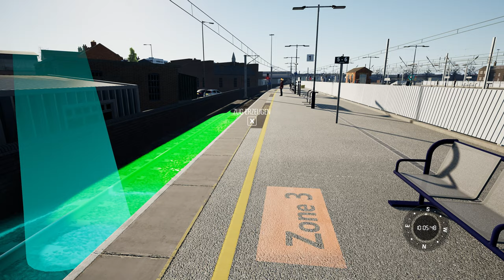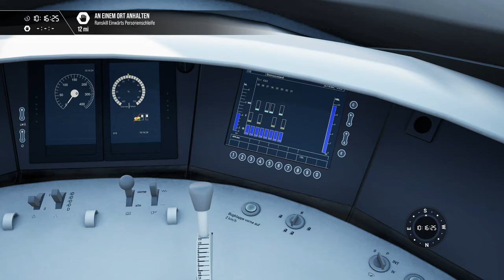Train Sim World 4 - Spass mit Mods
Zeit mal ein paar Mods auszuprobieren für TSW4!